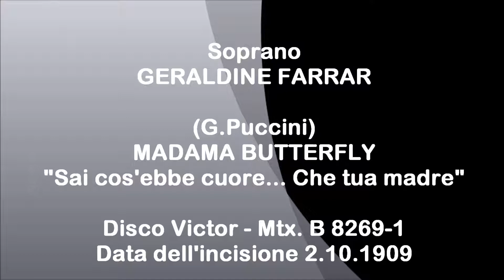Soprano GERALDINE FARRAR -Madama Butterfly "Sai cos'ebbe cuore...Che tua madre (1909)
Giacomo Puccini  MADAMA BUTTERFLY  - "Sai cos'ebbe cuore... Che tua madre..."  -  Disco acustico Victor - Matrice B 8269-1 - Numero di catalogo 87055 - Data dell'incisione 2 ottobre 1909.
Soprano americano GERALDINE FARRAR (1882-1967)